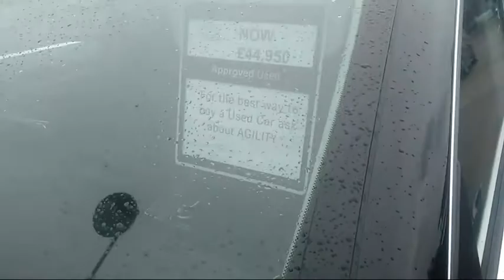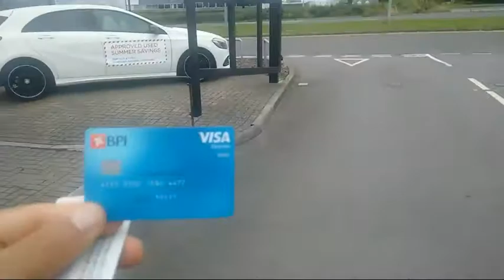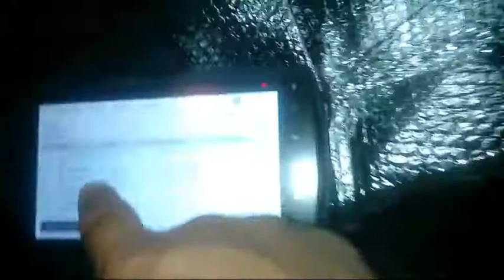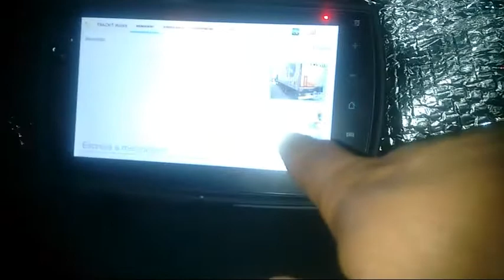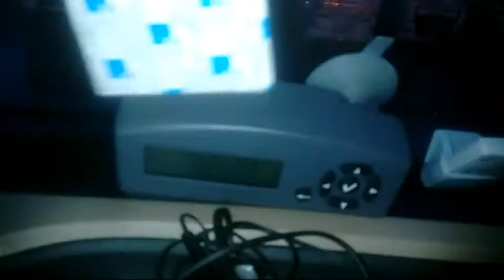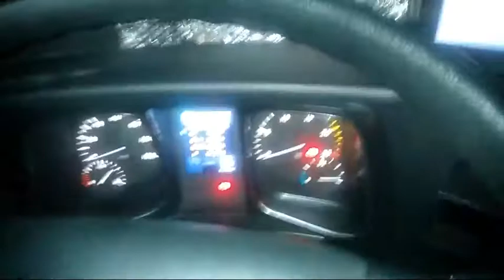Mercedes V8 bi turbo 640 cavalos VÍDEO 91